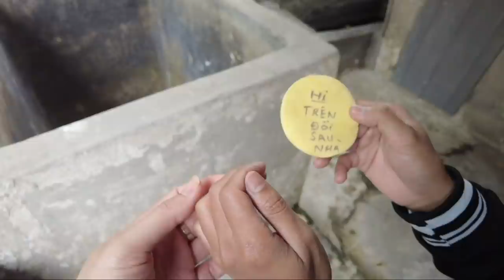Hùng Panda l Đánh Đuổi Kẻ Lạ Giả Dạng Huggy Wuggy Bắt Trộm Gấu Tuyết Và Cái Kết l Team Dương KC